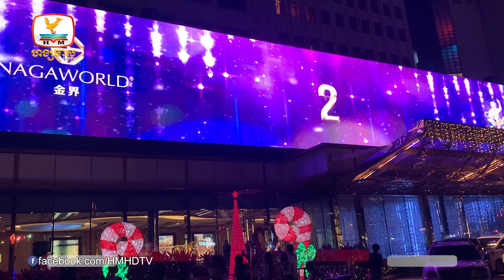ភ្ញៀវទេសចរ២លាននាក់ ធ្វើដំណើរឆ្លងឆ្នាំសកល | UPDATES TODAY (02-01-2023) 11AM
▪ ភ្ញៀវទេសចរ២លាននាក់ ធ្វើដំណើរឆ្លងឆ្នាំសកល
▪ អ្នកកាសែត៨០នាក់ក្នុងមួយឆ្នាំជាមធ្យមបានស្លាប់ក្នុងពេលបំពេញការងារ
▪ ចិន ប្រកាសតែងតាំងរដ្ឋមន្ត្រីការបរទេសថ្មីជំនួសលោក វ៉ាង យី